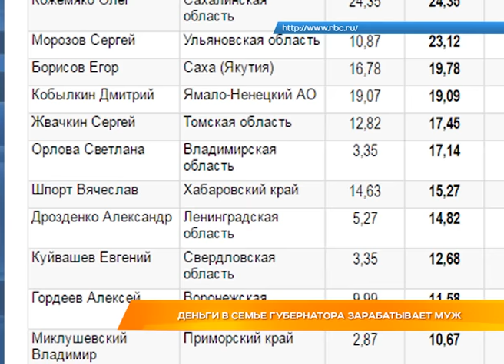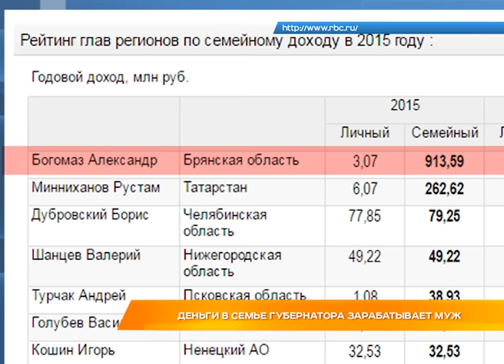Дайджест новостей 1 июня 2016